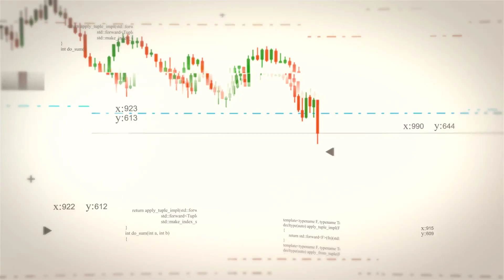Mit wie vielen Lots handeln? Die richtige Positionsgröße fürs Trading!